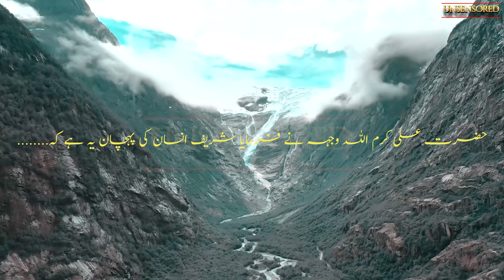SHREEF INSAN KI PEHCHAN | HAZRAT ALI A.S NY FARMAYA | UNSENSORED TRUTH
SHREEF INSAN KI PEHCHAN.
HAZARAT ALI A.S NY FARMAYA
UNSENSORED TRUTH
ilmkibaat
ilmkibatain
ilmbantain
hazratali
hazratalikyfaramin
HAZRAT ALI A.S NY FARMAYA .
UNCENSORED TRUTH
Hazrat Ali (R.A) Ka Farman
Hazrat Ali ka waqia
Best Aqwal E Zareen Hazrat Ali In Urdu
hazrat ali
khubsurat batain
hazrat ali ki naseehat
mola ali
mola ali ka farman
mola ali mushkil koshah
khubsurat batain in urdu
aqwal e zareen in urdu
urdu quotes
Mera Maula Ali
haider mola
haider mola
hak ali mola
Aik Arzoo
Baang-e-Dara
A Longing

Directed By : Syed Mesum Kazmi
Researchers : Fabians
Voice Artist
Edited By : DIGITAL SOLUTIONS
Production & Presented by : Fabians ( uncensored truth)